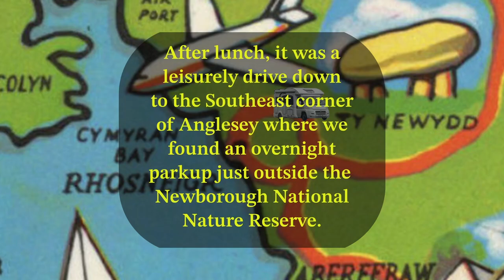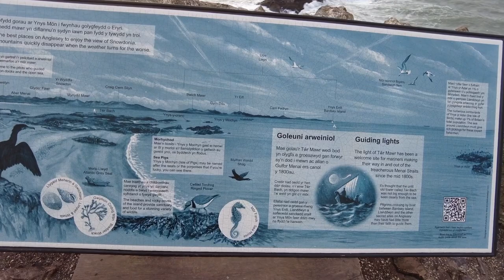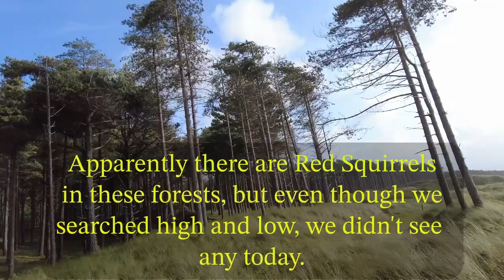Newborough Nature Reserve On Anglesey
Whilst touring Anglesey in our MoHo we briefly visited Holyhead, but with gale force winds we had to give up and retreat south to the Oyster Catcher  restaurant for a leisurely lunch. We then continued down the coast finding a parkup just outside the Newborough Forest Nature Reserve. The next day was bright and sunny but still quite blowy , so we headed into the Reserve where we discovered the beautifui beaches and  spectacular Llanddwyn headland (island). This nature reserve is a very popular destination with a huge car park; but don't be put off by the numbers of visitors, just walk a few hundred yards in any direction, along the beach or into the forest and you will very quickly leave the crowds behind.